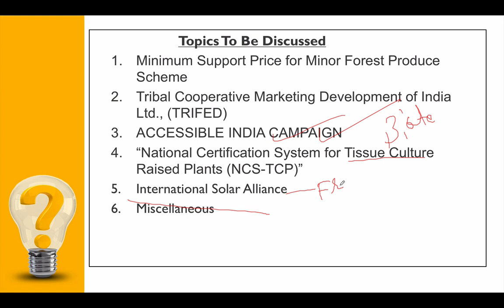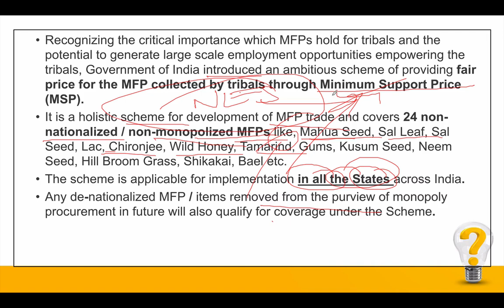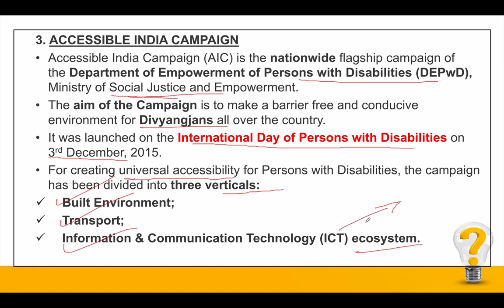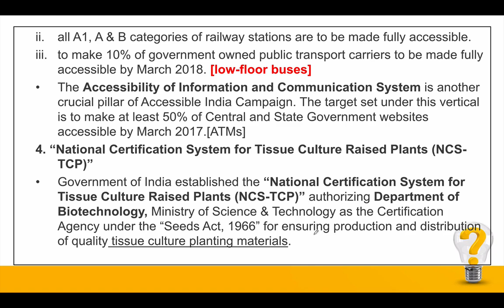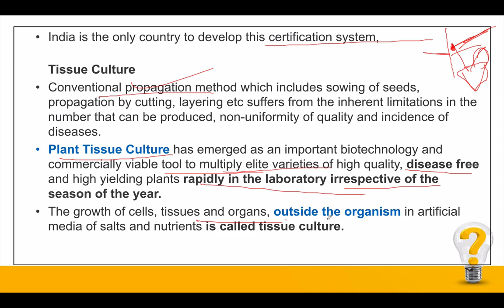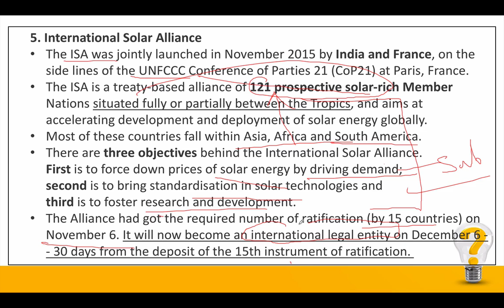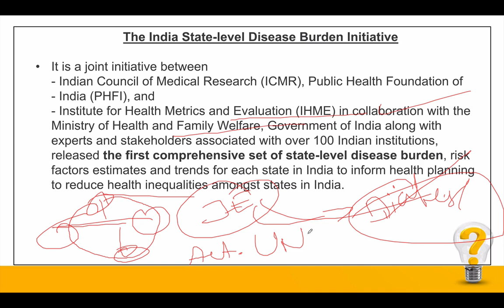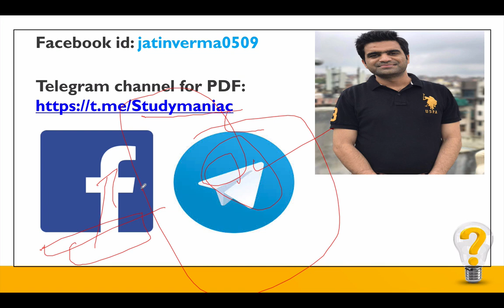14th November 2017 Daily PIB Summary & Analysis by Jatin Verma